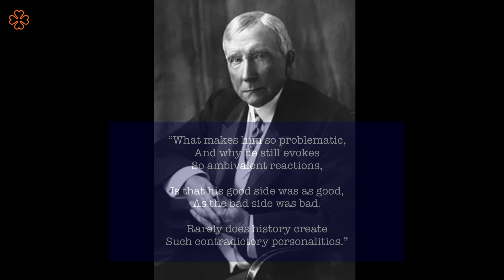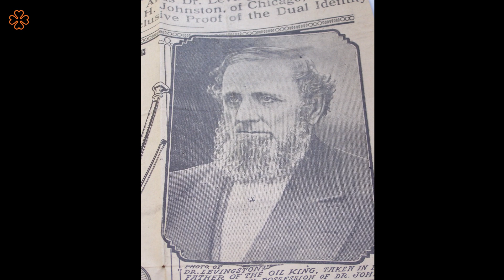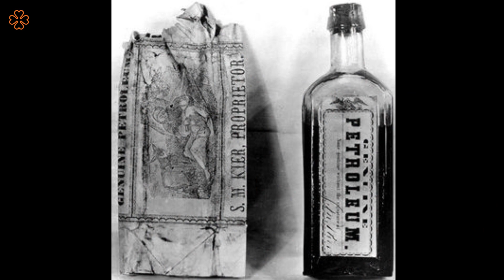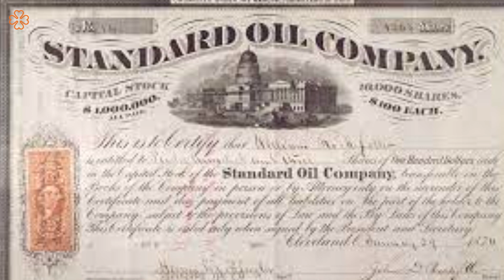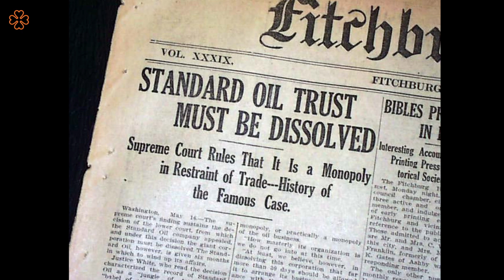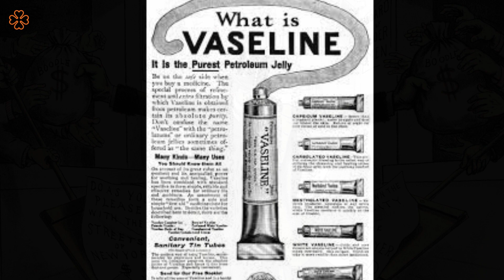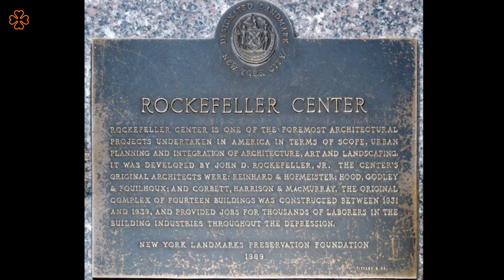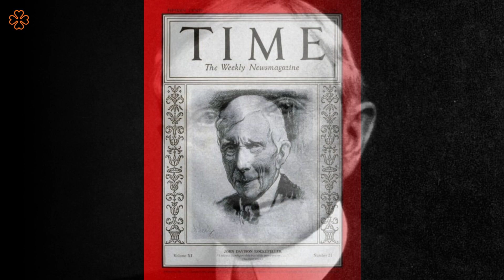John D. Rockefeller - Good or Bad. History of John D. Rockefeller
John Rockefeller was the founder of Standard Oil Company, the largest and most powerful oil corporation in history. He was also the richest person in modern history, with an estimated net worth of over $400 billion in today’s dollars. But was he a good or bad person? How did he achieve his success and what impact did he have on the world?

In this video, we will explore the life and legacy of John Rockefeller, from his humble beginnings as a son of a traveling salesman and a devout mother, to his rise as an oil tycoon and a philanthropist. We will examine his business strategies, his controversies, his challenges, and his contributions to society. We will also look at the different perspectives and opinions that people have about him, both positive and negative.

This video is based on reliable historical sources and contains many interesting facts and anecdotes about Rockefeller. It is an educational and balanced video that shows both the good and the bad sides of this complex and influential figure.

Also watch the story of Ferdinand Porsche - one of the greatest car engeneer: